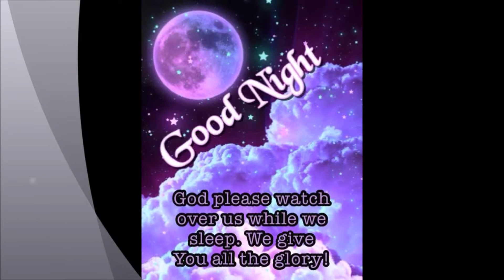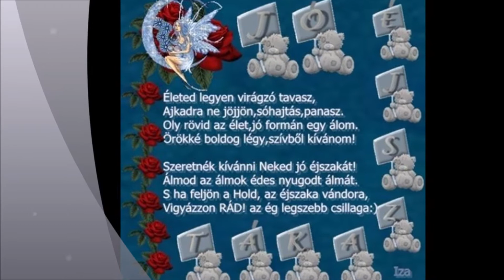KELLEMES SZÉP ESTÉT ! JÓ ÉJSZAKÁT !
Kellemes szép estét ! Jó éjszakát ! Szép idézetekkel , csodás képekkel, szép zenével készült animációval, effektekkel a videó.